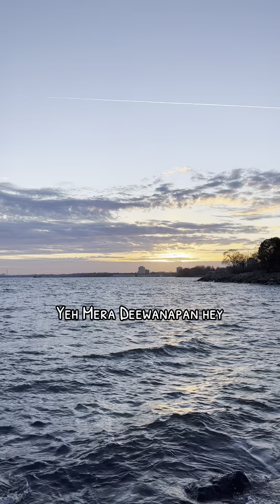ye mera deewana pan hai